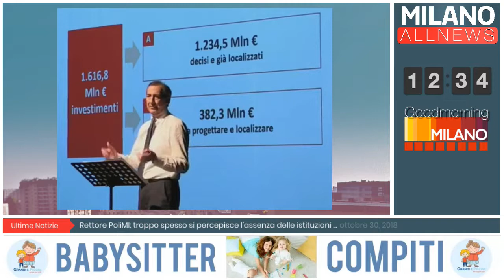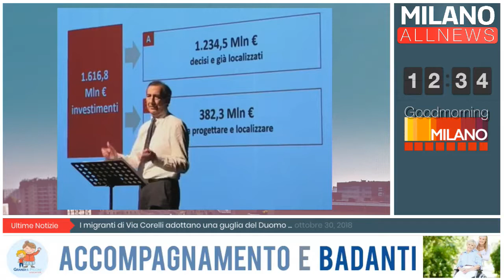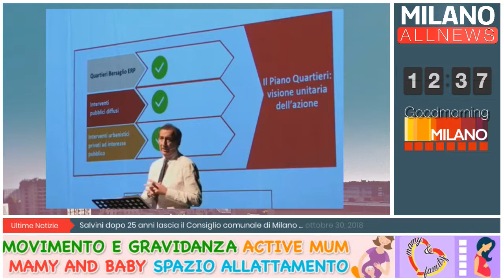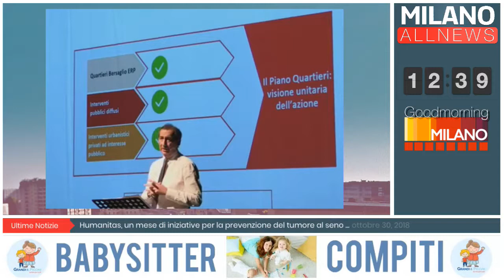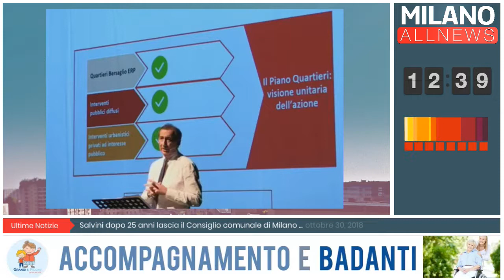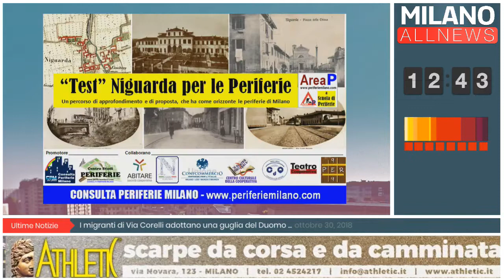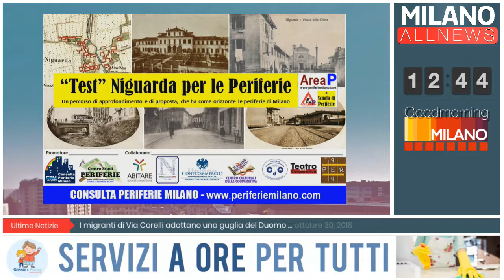GoodMorning Milano - 30/10/18 - Focus Periferie